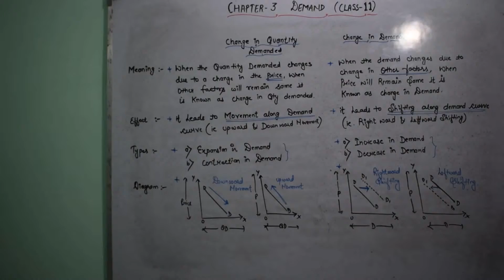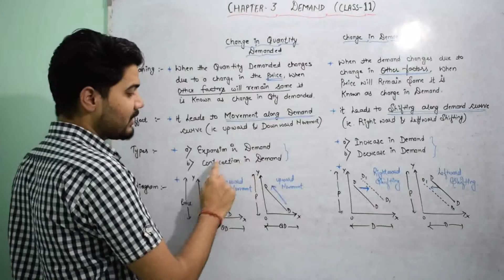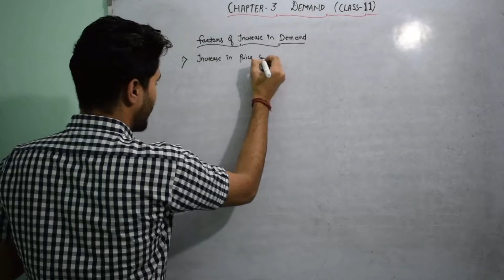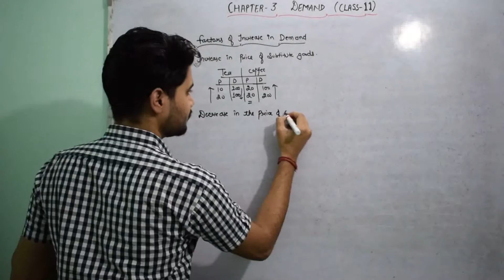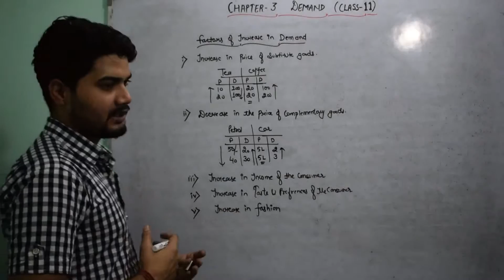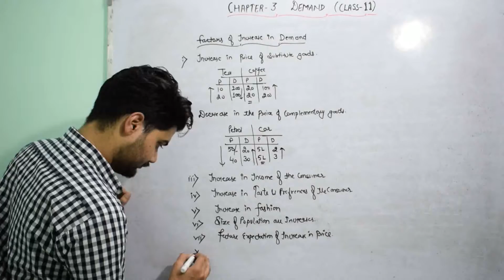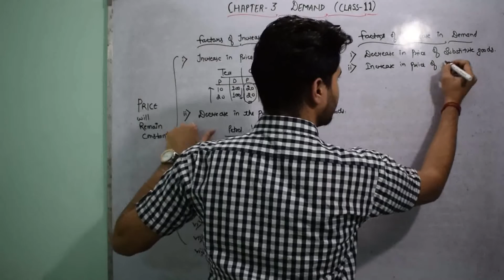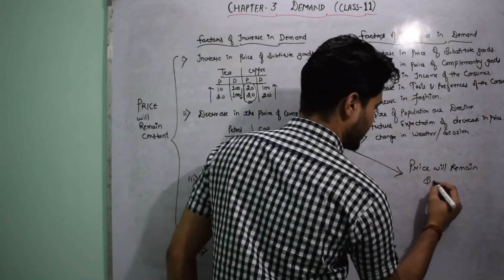#24, Demand [ Change in Quantity Demand and Change in Demand ] Class -XI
Chapter -3 ( Class-11 of 12 ) Theory of Demand  by Shivam Dwivedi
in this video  we have to discuss about :-

12. Difference between change in Quantity Demanded and change in Demand
13. factors of Increase in Demand and Decrease in Demand.

Please note down all the point in Separate Register and Give Name to Register Economics Easy Hai.